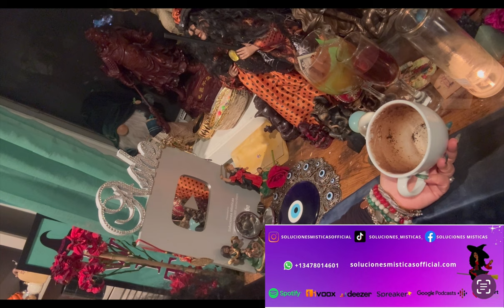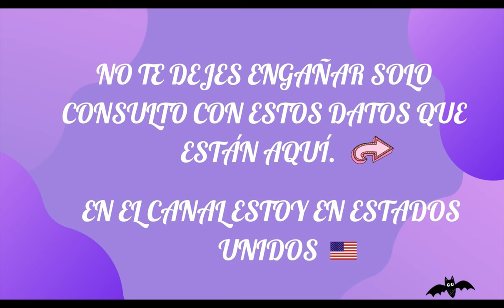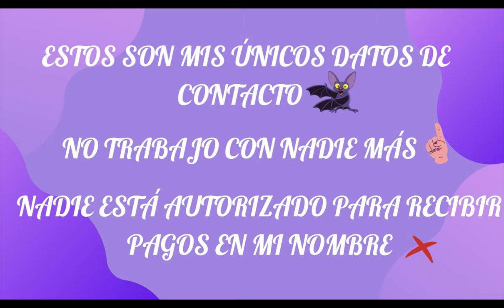Libra ♎️ una liberación celestial divina llega a tu vida ⛓️ lectura del café ☕️